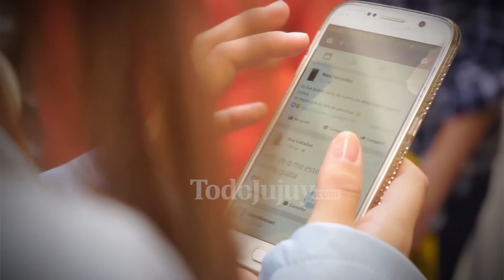FNE2017 Candidatas del Remedios de Escalada